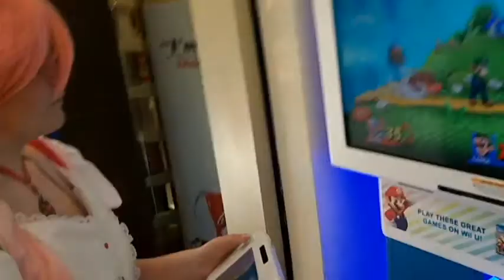Mall con- what to do when your not at a con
my friend/ morail chess king when hurricon without me so I made a video about what to do when your best friend is at a con when you are not.